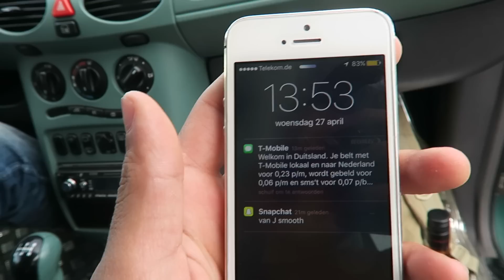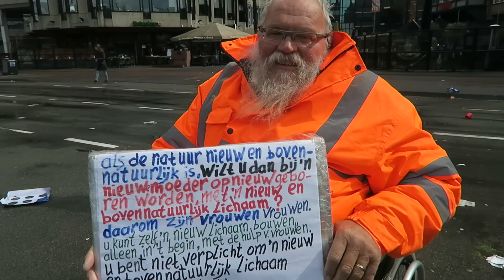KONINGSDAG MET ARNOL IN EINDHOVEN!! 2016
BEDANKT VOOR DE SUPPORT!